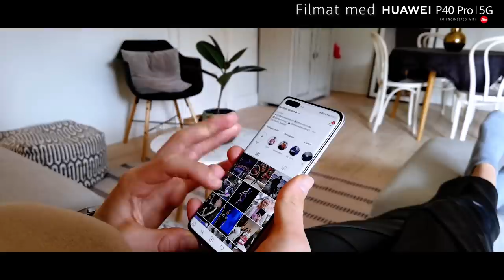En dag med Sarah Sjöström - Filmad med Huawei P40 Pro